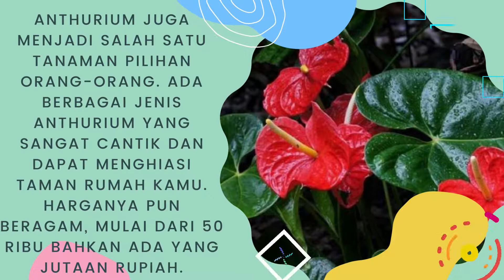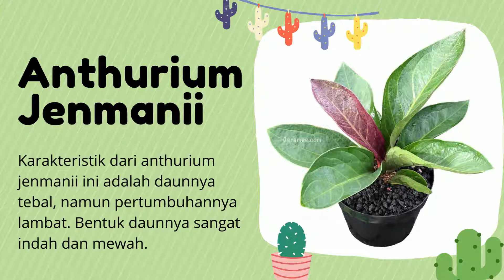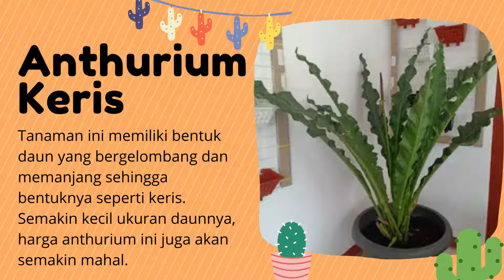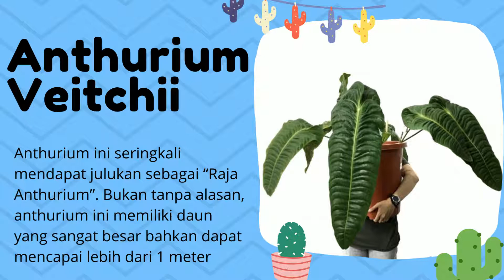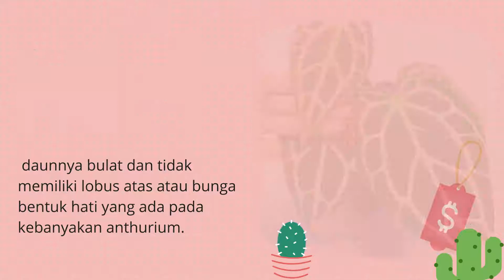14 Jenis Anthurium Favorit dan Populer, Tanaman Viral Tahun 2022 | Anthurium Varigata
Halo guys kali ini aku akan bahas 14 Jenis Anthurium Favorit dan Populer, Tanaman Viral Tahun 2022  Trend Tanaman Hias Populer

Masa pandemi COVID-19 ini membuat tren tanaman hias kian melejit. Anthurium juga menjadi salah satu tanaman pilihan orang-orang. Ada berbagai jenis anthurium yang sangat cantik dan dapat menghiasi taman rumah kamu. Harganya pun beragam, mulai dari 50 ribu bahkan ada yang jutaan rupiah.

Anthurium Crystallinum atau Kuping Gajah
Anthurium Andraeanum atau Bunga Flamingo
Anthurium Plowmanii atau Gelombang Cinta
Anthurium Jenmanii
Anthurium Superbum
Anthurium Keris
Black Anthurium
Anthurium Hookeri
Anthurium Corong
Anthurium Regale x Magnificum
Anthurium Scherzerianum
Anthurium Veitchii
Anthurium Forgetti
Anthurium Pedatoradiatum Variegated